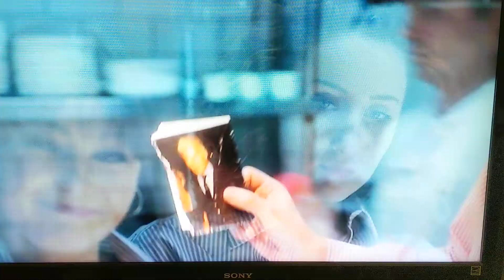10 Top. Pick Up Morons! Sweet Bitter S02E07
Servers Snarking while the plates get cold  :-)
Also:  Sasha building a "board of vision"   From Oprah's book, The Secret.
Ginger, Richard and Rabbit will get this one  :-)